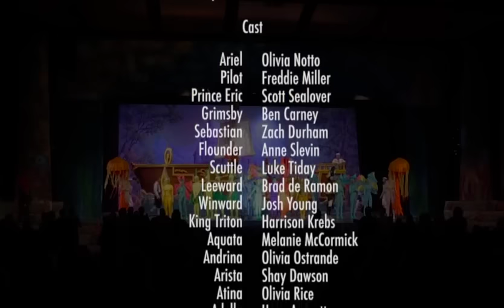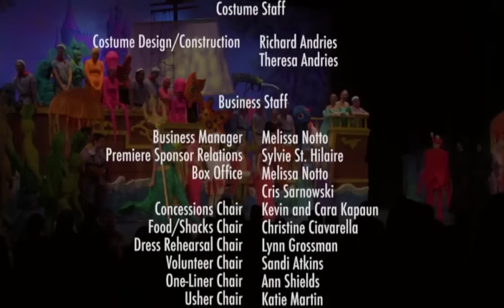The Little Mermaid (Musical)